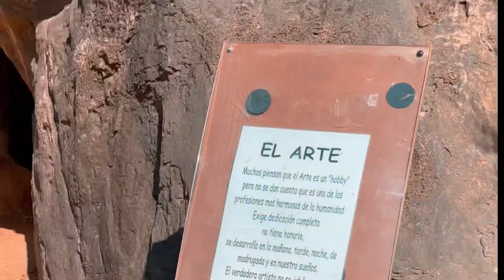The biggest cave on earth | Rio navegable mas antiguo de europa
Llevamos a Valencia España 🇪🇸  donde visitamos la cueva con el rio navegable mas grande de europa - Te atreverias a visitarlo?
Los vere por mi instagram Nestorbrachomusic